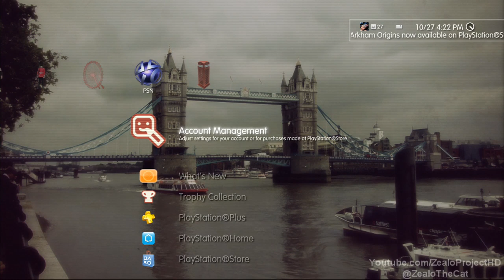All My PSN Avatars | Bye Bye PS3 :'(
10 Like? ♥